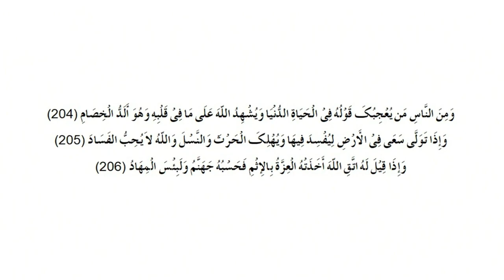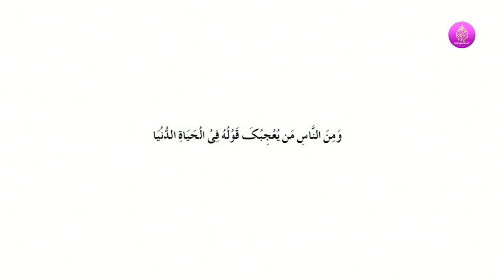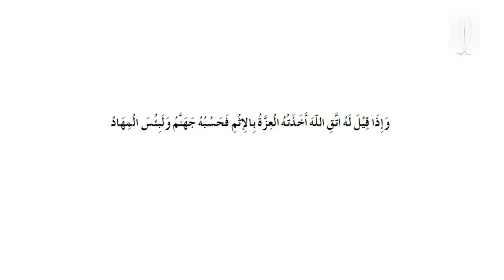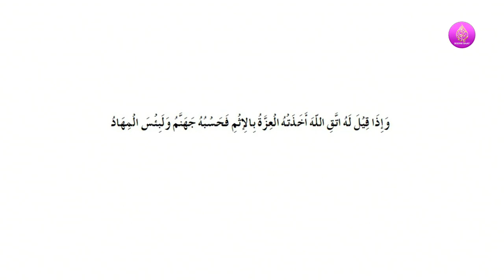Paighame​​​​​​​​​​​​ Furqan: Surah Baqara Ayat no (202): Episode:170